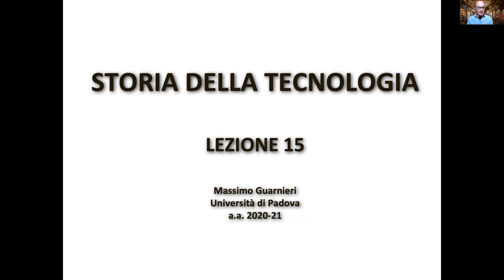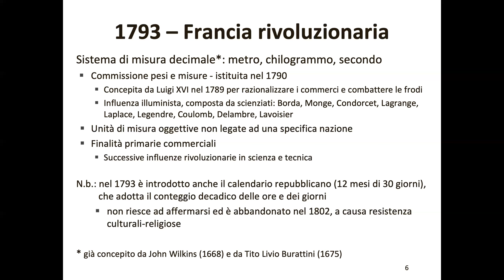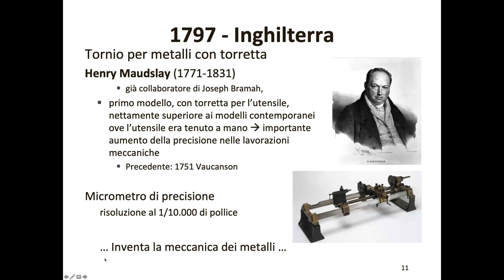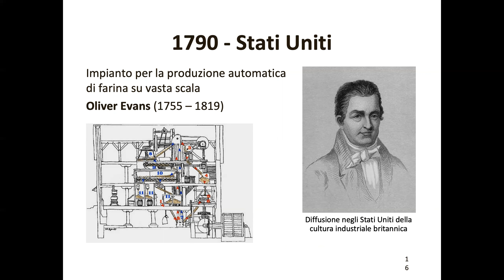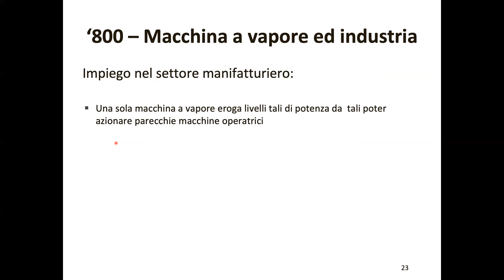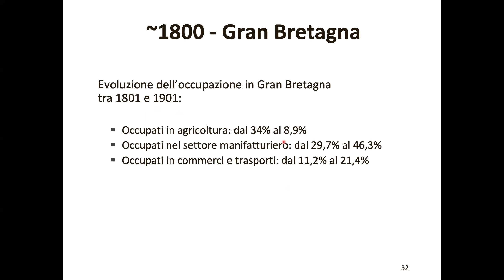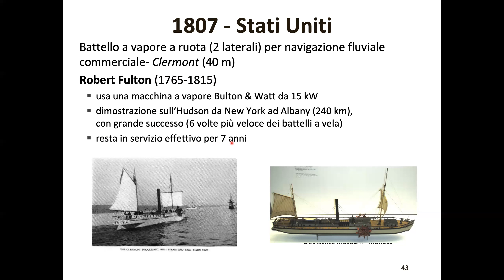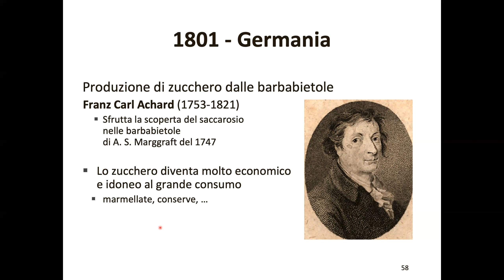Massimo Guarnieri –Storia della Tecnologia 15